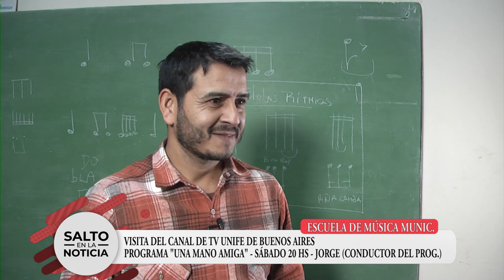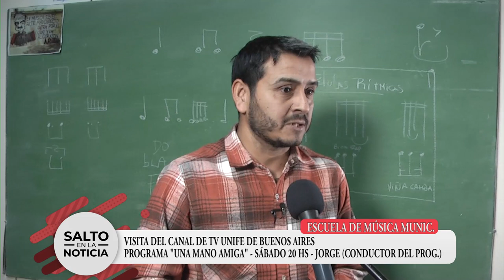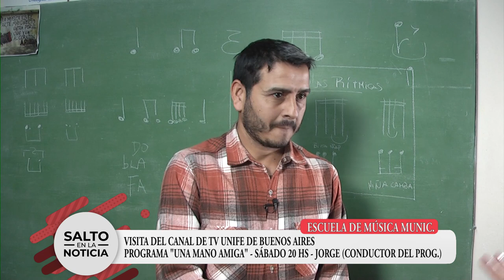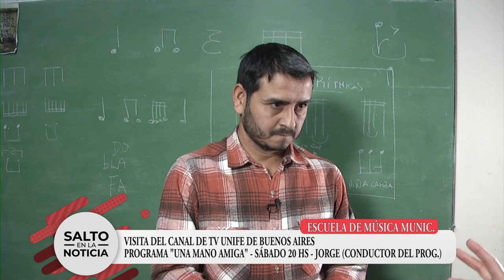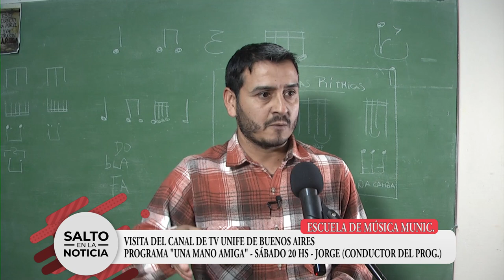ESCUELA DE MÚSICA F. DE CICCO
VISITA DEL CANAL DE TV UNIFE